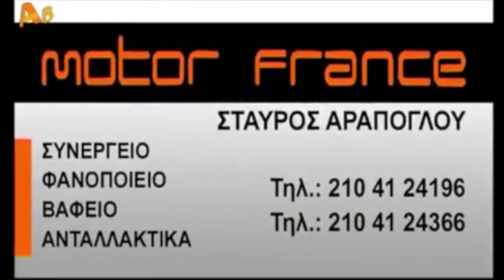Άντε Γεια - Εκπομπή | 28/12/2015 - Νέα Εκπομπή Τάκης Τσουκαλάς